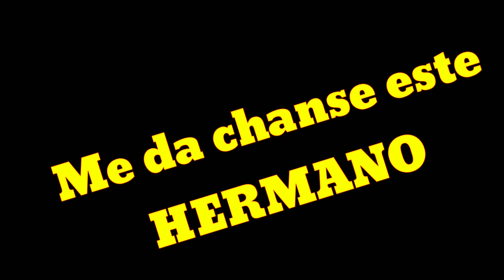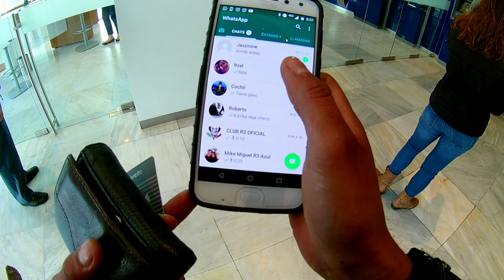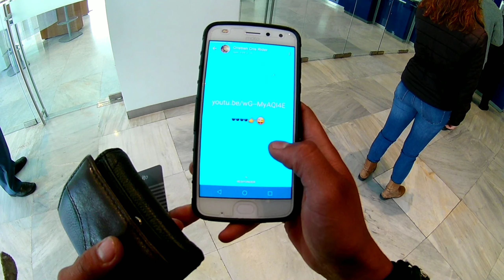Observaciones diarias #5 Ecatepec-Desmadres total- Bien lucas- correle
jeje no mames. lo que . ve en un solo día k no mamen. esas cajas. jejeje